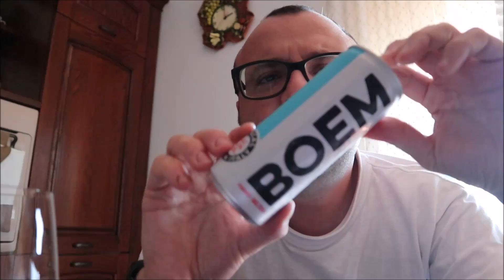Ho provato il BOEM HARD SELTZER !!!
E poi scopri che...

LINK UTILI
▶ Link Amazon